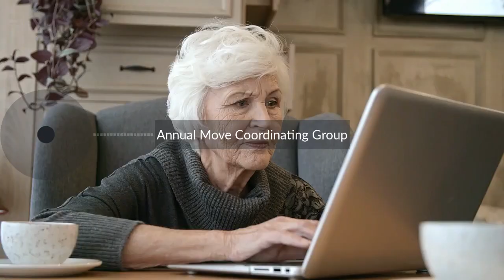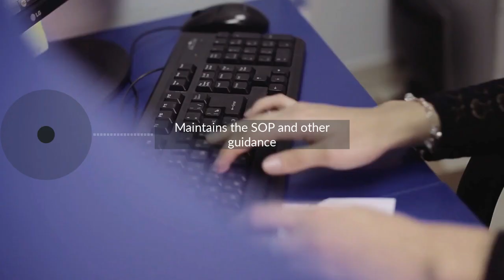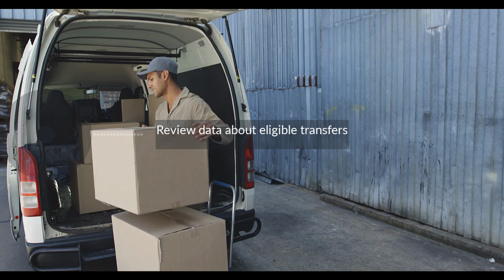The Annual Move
This short video introduces the Annual Move, NARA's process for legally transferring custody of permanent records from Federal Records Centers to NARA archival units across the nation. The video describes the roles played by agencies and by NARA throughout the process. A .pdf transcript of the video is available